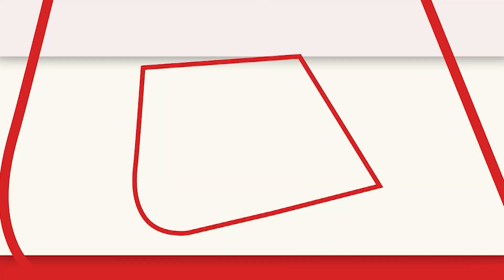Ayodhya: सरयू तट पर जलाए गए 15 लाख से अधिक दीये, बना Guinness Book of World Records | Diwali 2022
अयोध्या में सरयू नदी के तट पर 15 लाख से अधिक दीये जलाए गए हैं. अयोध्या में कुल 17 लाख से अधिक दीये जलाए गए हैं जिनमें से 15 लाख 76 हजार सरयू नदी के तट पर ही जलाए गए हैं.

More than 15 lakh diyas have been lit on the banks of river Saryu in Ayodhya. A total of more than 17 lakh diyas have been lit in Ayodhya, out of which 15 lakh 76 thousand have been lit on the banks of river Saryu.